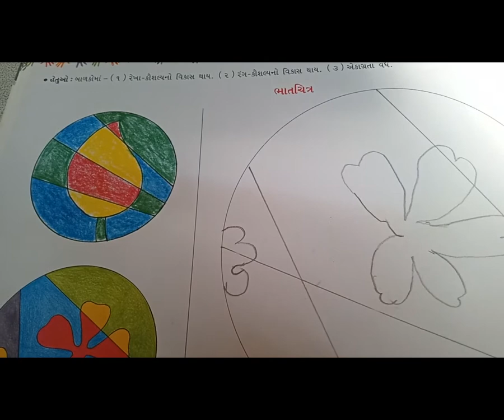36 GUJ ORI STD 2SUB BHAT CHITRA BY NILAM